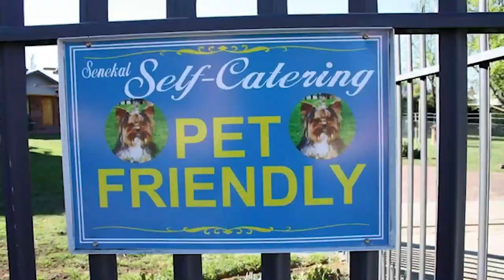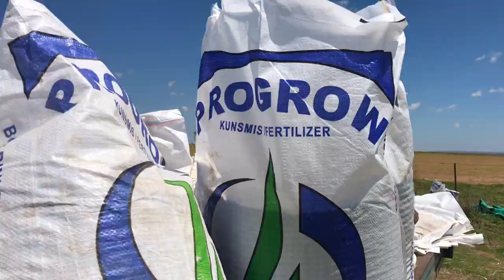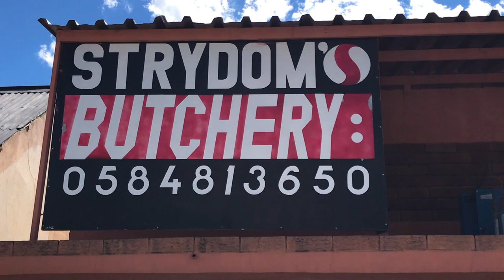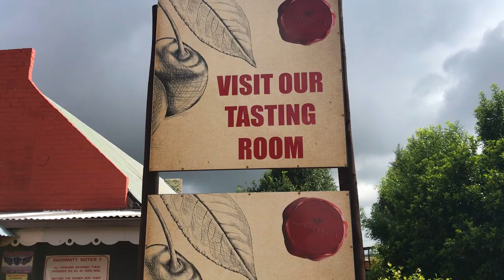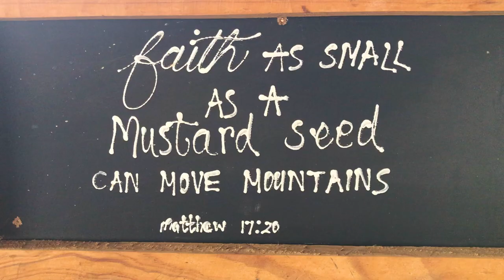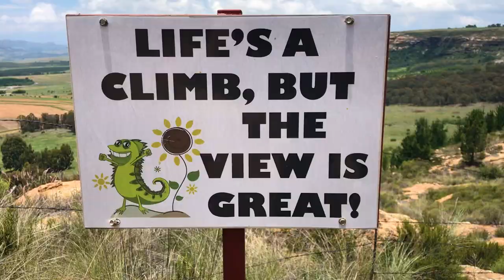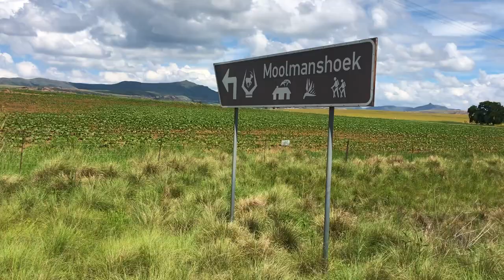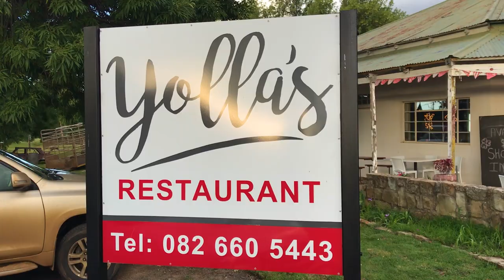Episode 1 (Introduction) What makes the Eastern Free State lekker?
Welcome to the first episode on my YouTube channel called "What makes the Eastern Free State lekker". In this episode I did a day trip of about 220 kilometers and made a few stops on my way. I feature 20 great places, all of them worth visiting.

The purpose of this new channel is to showcase some of the natural beauty, destinations, routes, events and companies of the Eastern Free State. This region is spectacular and not enough people know about it.

You can also let me know about other destinations, stories, people and events in the Eastern Free State, so that I could feature those in future.

More and more people choose the Eastern Free State as their holiday destination and even their permanent homes, and its not very hard to see why.